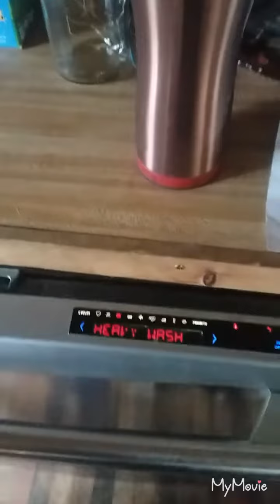MY FIRST POWER HOUR Konmari Declutter // Clean With Me // Organization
Hey EVERYONE!! This has been a long awaited video! Today this video will consist of a Konmari declutter and clean with me! As most of you may know we are staying with my in laws until our apartment is ready this month! I hope you enjoy this video!! I had a lot of fun making it!

Xoxo,
Rachel

In this video I used Lysol Lemon Sented Wipes as my only cleaning product!